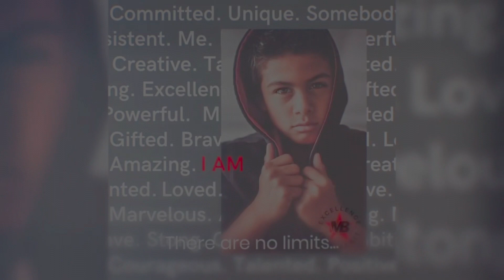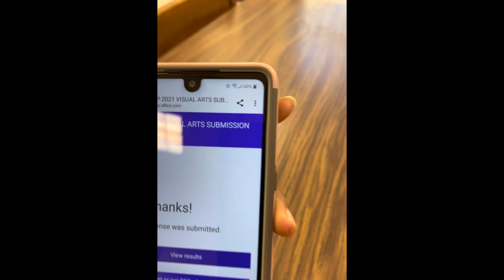Pirate TV November 4th